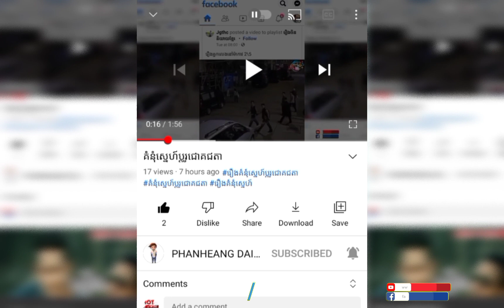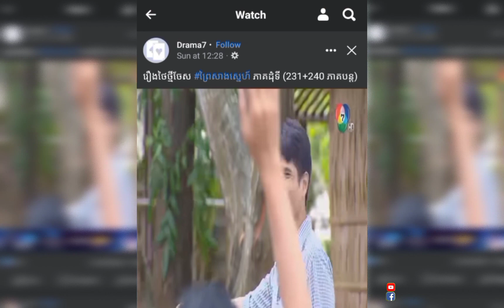ព្រៃសាងស្នេហ៍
រឿង ព្រៃសាងស្នេហ៍

បើសិនជាបងប្អូនចង់មើលភាគបន្ត សូមខមិនភាគតខាងក្រោមវីឌីអូ